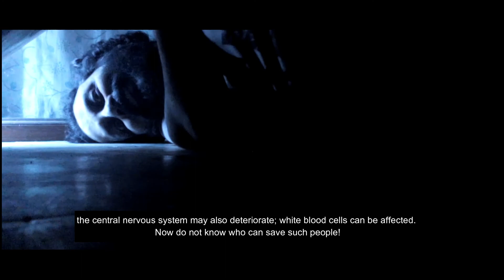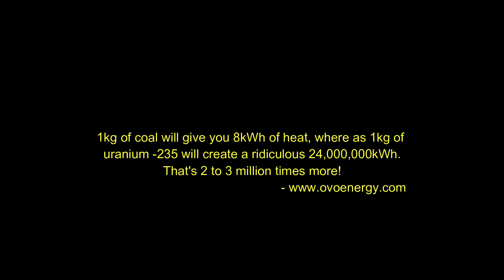URANIUM || Cinematic Short Film || Dwitiya Avatar b roll || Kurma Avatar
This short film is dedicated to people affected by radiation. The story is based on the second Avatar of Vishnu - KURMA. The short film was created by ANIR BAN.